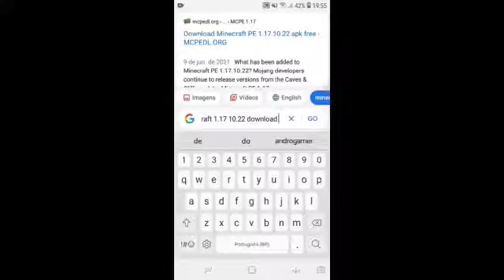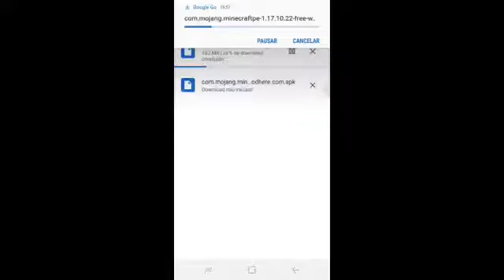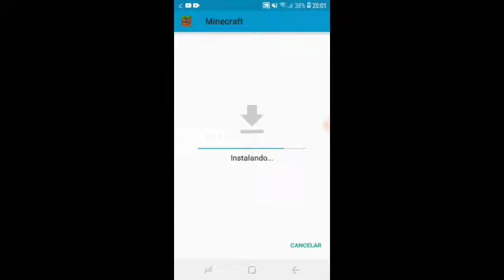ensinei como abaixa o minecraft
DEIXA O SEU like se escrever para Fortalece o canal